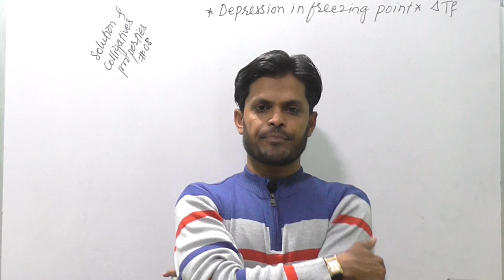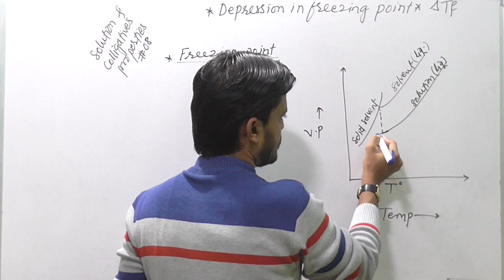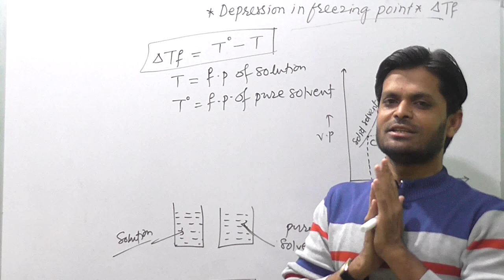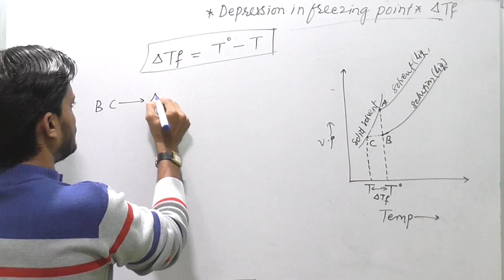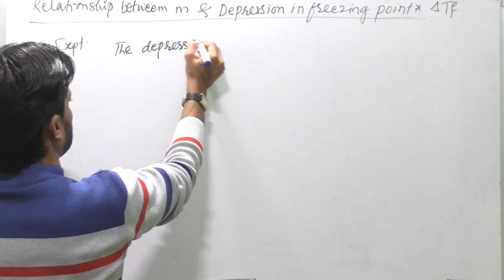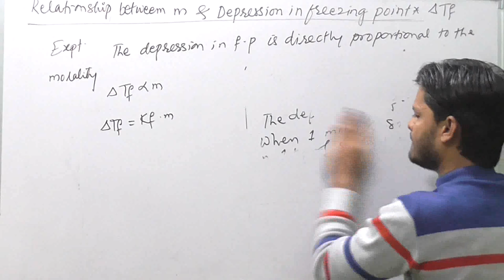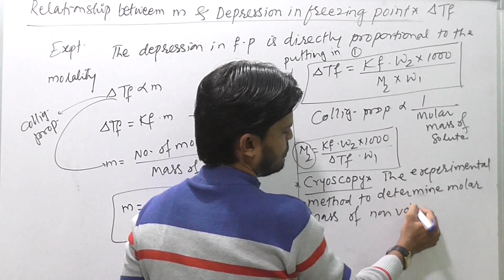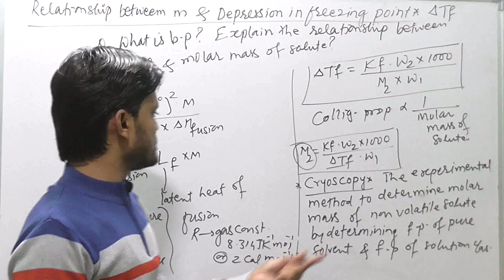Solutions & Colligatives Properties # 08 Depression in f.p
For NEET/JEE/MH-CET